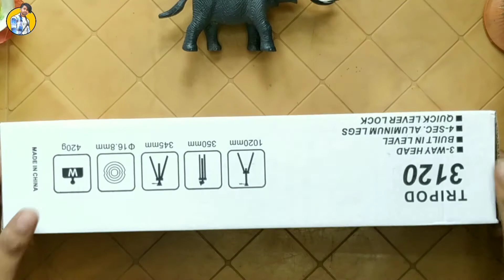Youtuber Special Unboxing Video | Mystery Box | Flipkart Best Product | Biplab Technology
Video Topic :-

My Gear :-👇👇👇👇👇

Tripod :-👉

Mic :-👉

Ring Light :-👉